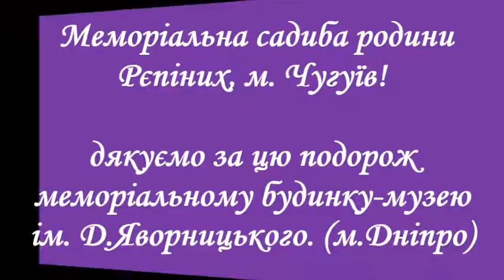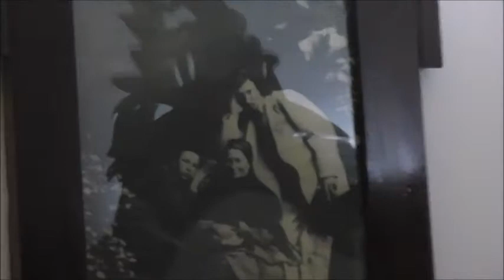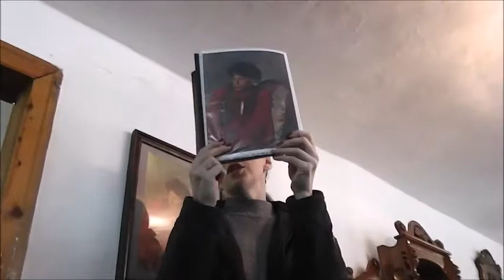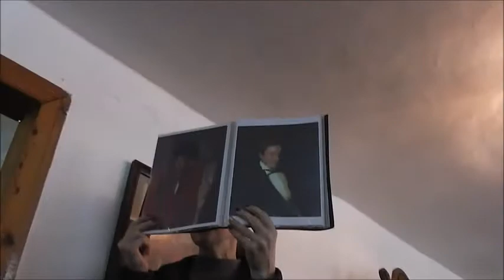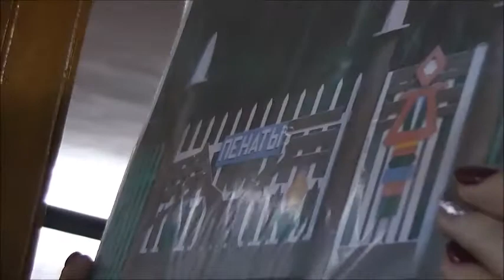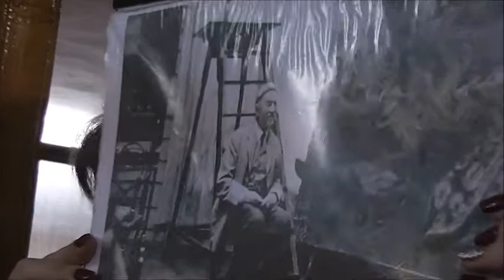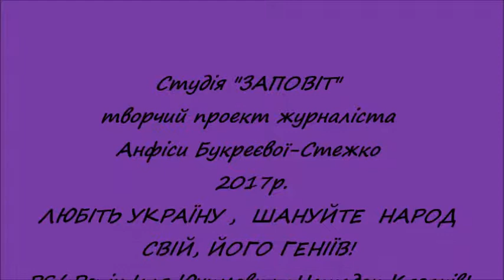САДИБА ІЛЛІ РЄПІНА!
ЗАПРОШУЄМО В ГОСТІ ДО ІЛЛІ РЄПІНА!
Відвідуємо Меморіальну садибу родини Рєпіних, м. Чугуїв!
Дякуємо за цю подорож меморіальному будинку-музею
ім. Д.Яворницького. (м.Дніпро)
Якщо бажаєте підтримати проект "Студія Заповіт". розвиток каналу Приват Банк 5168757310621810
Дякуємо!(збираємо на нову камеру й фотоаппорт)